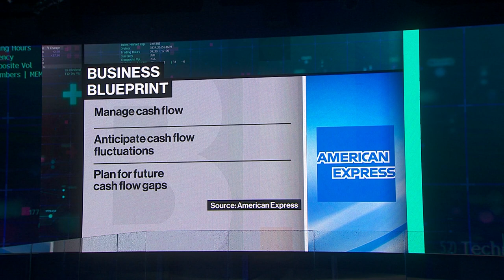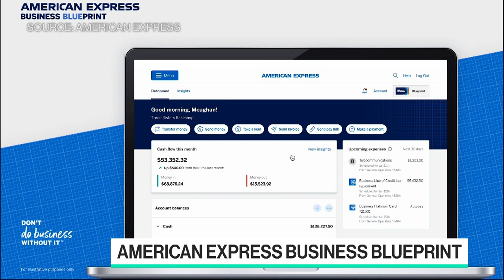How American Express Is Integrating Kabbage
American Express President of Global Commercial Services, Credit & Fraud Risk Anna Marrs joins Caroline Hyde to discuss the American Express Business Blueprint, an expansion of their offering to small businesses beyond credit cards. She also weighs in on what's behind a slowdown in spending from US small businesses.